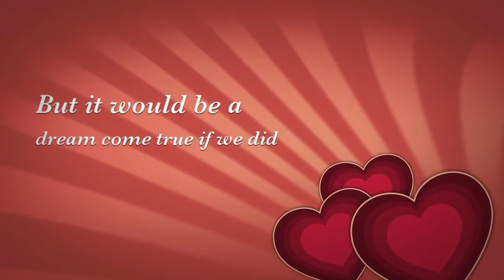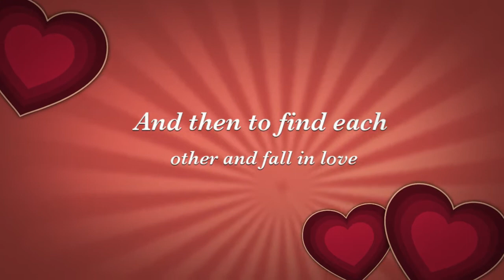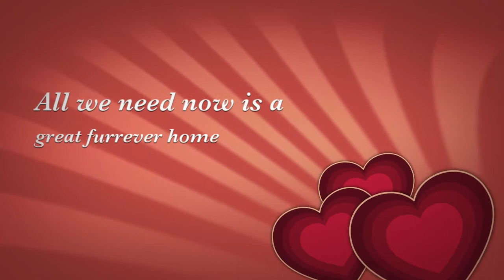Clarence & Amelia Get Married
Clarence, a young male American Bulldog, and Amelia, a pretty pitty girl, met at COH when they were both saved from the streets. They fell in love and are inseparable. It would be so wonderful if this sweet, loving couple could find a forever home together!